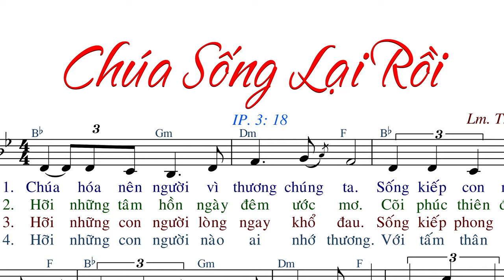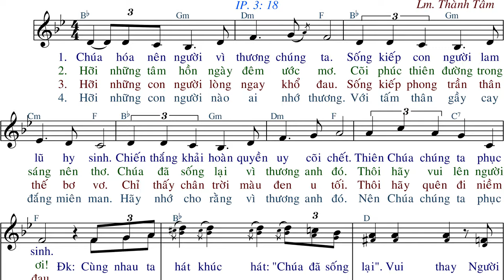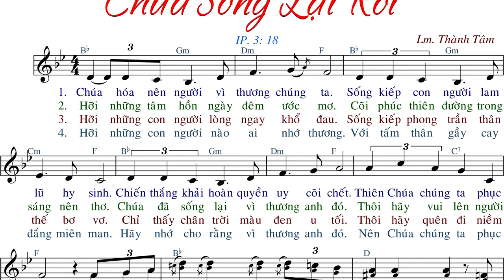Chúa Sống Lại Rồi (tập hát) - Lm. Thành Tâm - AnnaSaoMai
Link File nhạc đính kèm:
- File Sheet nhạc(font 14px):
- File  trình chiếu (Slide)
  .PPT:
  .PDF: